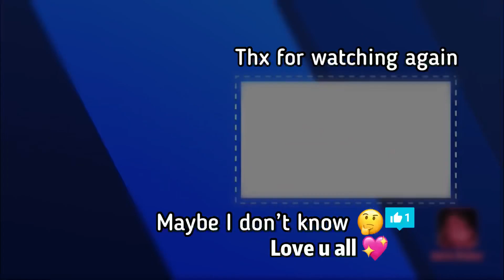PapamamaYT: PWD-57 Montage